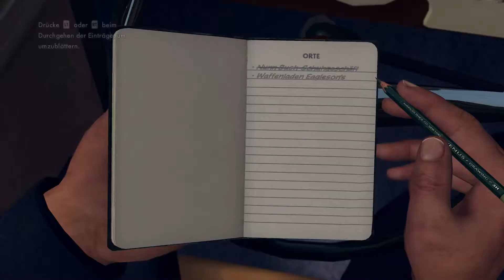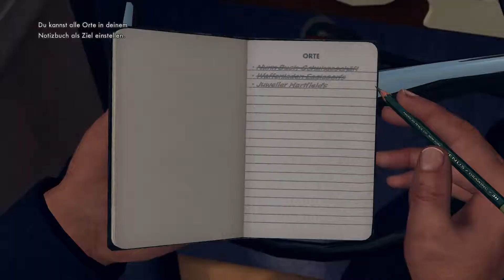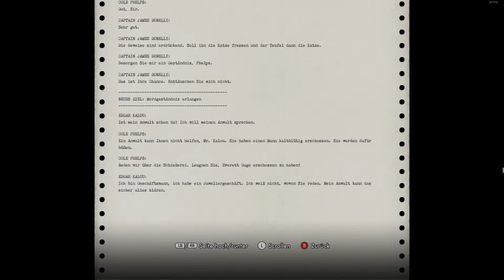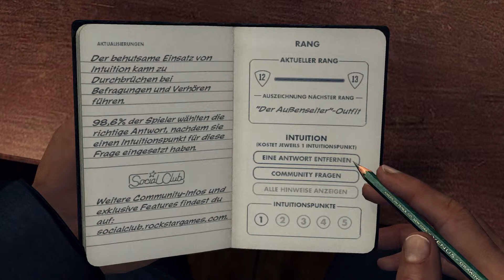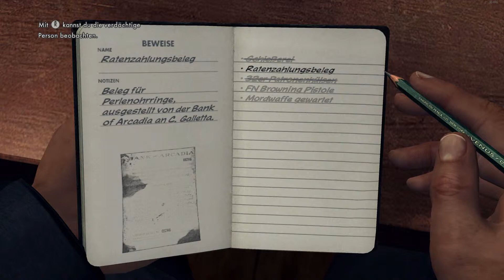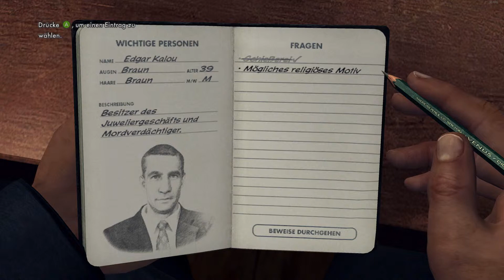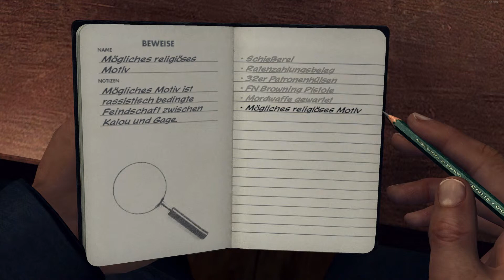Let's Play L.A. Noire - Folge 3 - NA, WARUM WURDE ER DENN NUN UMGEBRACHT?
Wir kommen dem Täter auf die Spur. Aber das eigentliche Tatmotiv bleibt wohl ein Geheimnis.

Informationen zu L.A. Noire:

L.A. Noire ist ein Computerspiel, entwickelt von Team Bondi und veröffentlicht von Rockstar Games. Ursprünglich als Exklusivtitel für die PlayStation 3 angekündigt, erschien das Spiel auch für Xbox 360 und PC. L.A. Noire wurde am 17. bzw. 20. Mai 2011 in den USA und Europa veröffentlicht, die PC-Version erschien am 11. November 2011. Das Spiel wurde etwa fünf Millionen Mal verkauft. Am 14. November 2017 erscheinen angepasste Versionen für PlayStation 4, Xbox One und Nintendo Switch. Außerdem wurde eine spezielle PC-Version angekündigt.